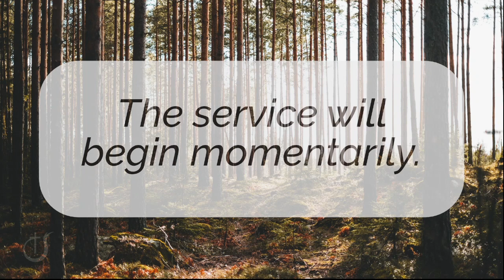Follow Jesus | Pastor Emmanuel Gopalan | Philadelphia FGC